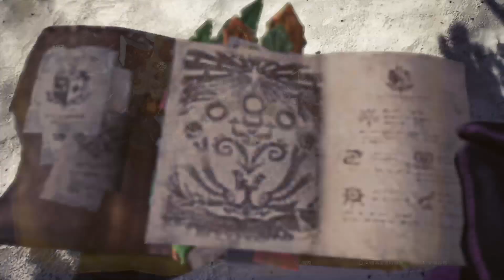Monster Hunter World: Iceborne_20190928115750